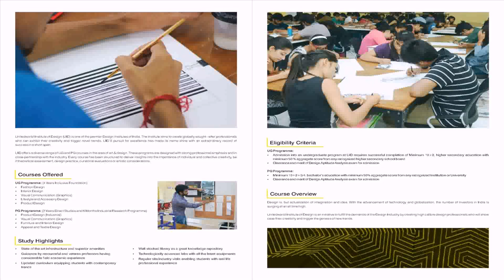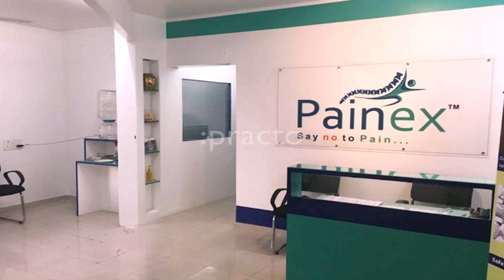Interior Design Courses In Pune With Fees (see description)